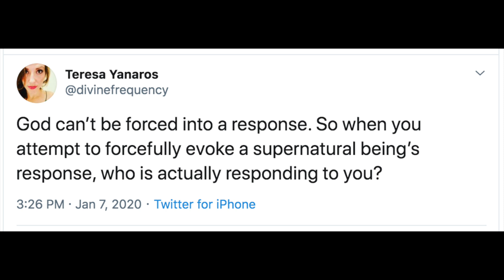Dream History: Soothsaying and Divination 2/2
Teresa Yanaros of Divine Frequency presents part 2 of her brand new series, "Divine Dreaming." In this episode, Teresa dives into Christian theology, outlining a historical account of dream interpretation, soothsaying, and divination.

In this episode, she tells about a dream she had on January 1, 2020, beginning the process of discovery through introducing concepts such as lucidity, angelic dream appearances, and the search for meaning.

2020 Mission Statement: Divine Frequency’s mission is to ride the wave between the supernatural and paranormal realms.
2020 Vision Statement: Divine Frequency's vision is to define, analyze and clarify the nexus point between the supernatural and the paranormal.

In the year 2020, join me on Divine Frequency as we zero in on this fascinating arena of mystery and beyond.
Thank you for supporting independent media!